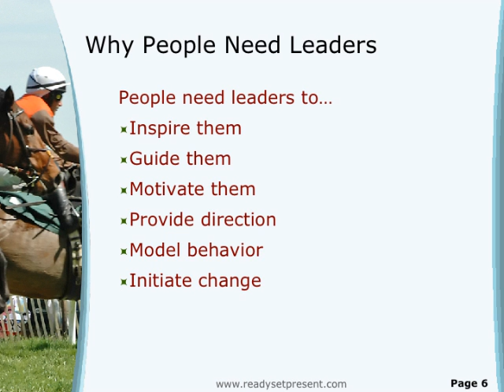Leadership PowerPoint Presentation Content Sample New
Leadership PowerPoint Presentation

While leadership styles are varied, leadership is the way you go about dealing with people. These styles reflect the different kinds of behaviors we use to produce the reactions we need to get the job done.

Did you know that... 80% of your culture comes from your leadership.  Good culture and leadership are so important, partly because it provides guidance for how people can behave in a consistent, positive, and productive fashion, particularly when no one’s watching.

Learning Objectives:
• Determine what defines a leader
• Understand your style as a leader
• Develop strategies to lead with greater effectiveness
• Choose an effective leadership style
• Motivate through example, method, and approach
• Sharpen your communication skills (the foundation)
• Practice, discuss, and problem-solve
• Generate an action plan to develop and further improve your leadership skills

PowerPoint Presentation Content Slides Include:
• Learning objectives for this presentation
• Definition/s of leadership
• Etymology of leadership (3 points)
• Why people need leaders ( 6 points)
• Leadership theories (10 points)
• Creating an effective leadership checklist (20 points)
• What they will never tell you about leadership but we will (9 points)
• Profiling leadership and leadership behaviors (7 points)
• Leadership roles (20 points)
• Leadership qualities and traits (25 points)
• Critical leadership skills (6 points)
• Commitments of leadership (10 points)
• Effective leadership guidelines (8 points)
• Steps in motivating (6 points)
• Steps in coaching and counseling (6 points)
• Steps in team building (7 points)
• Steps in influencing (8 points)
• Steps in delegating (9 points)
• Leadership education (5 points)
• Roles of leadership development (9 points)
• New workplace trends (6 points)
• Keys to leadership (10 points)
• Responsibilities of a leader (6 points)
• Inspirational leadership chart (8 steps)
• Leadership lessons (6 points)
• Discussion: Are leaders born or made?
• What does it take to be a leader and the art of leadership (14 points)
• The paradox of power (6 points)
• Leadership survival techniques (7 points)
• Patterns in leadership (23 points)
• Paternalistic leadership Behavior (4 points)
• Change leadership behavior (3 points)
• Leaders (16 points)
• Leadership transformation (4 points)
• Practices of exemplary leadership (5 points)
• Ingredients of a leader's success (9 points)
• Models of leadership (7 points)
• Authentic leaders (15 points)
• Transformational leadership (12 points)
• Visionary leadership (7 points)
• Actions steps (16 points)